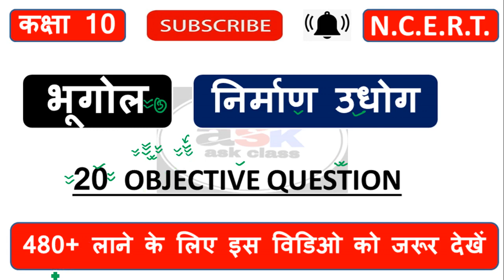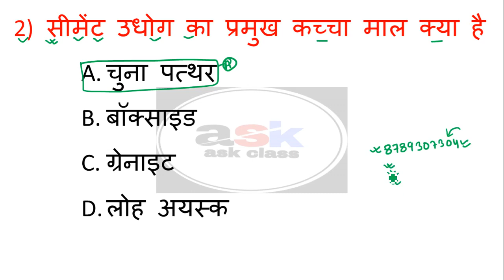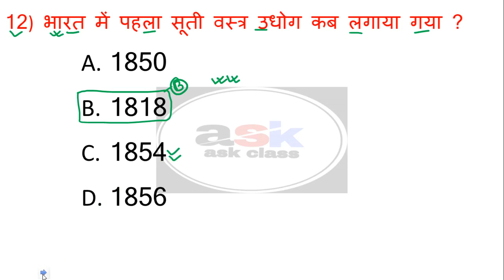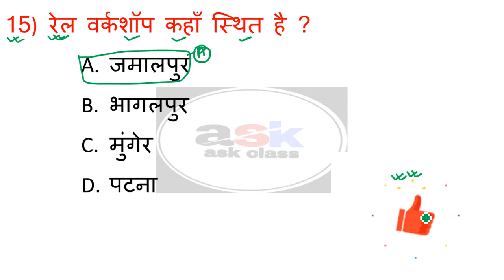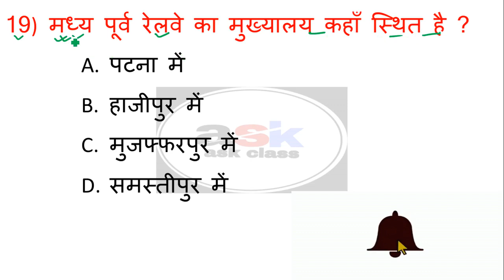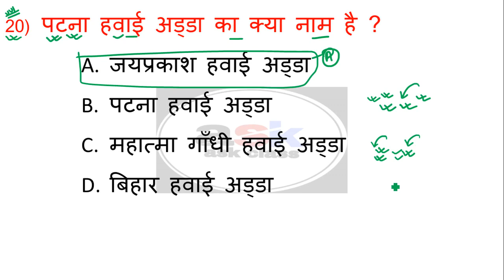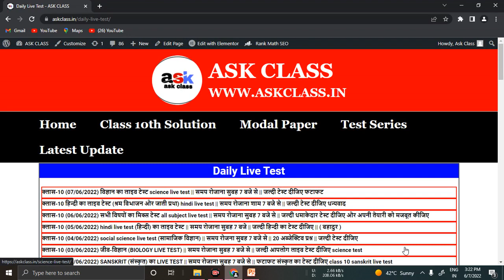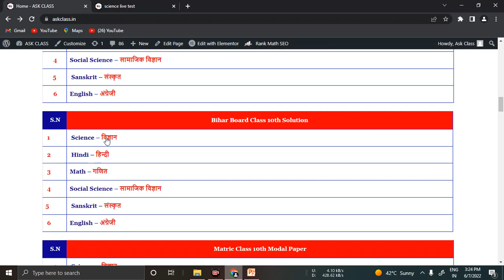पाठ-3 ( निर्माण उद्धोग ) || Nirman Udhog Objective Question Class 10th || Social Science Objective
Topic Covered👍👍👍👍👇👇👇:-
class 10 samajik vigyan objective question
nirman udhog objective question class 10th
nirman udhog ka objective question bihar board
class 10 geography chapter 3 objective question
10th class ka bhugol ka objective question
class 10th social science objective question 2023
social science subjective question
10th objective question 2023 social
10th objective question 2023 social science
10th social science important questions
nirman udyog class 10th